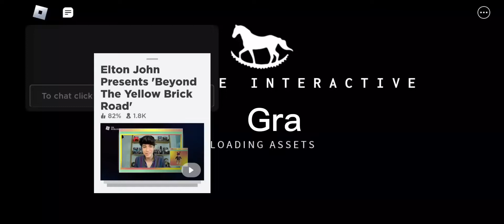Elton John ROBLOX Event Get Your FREE ITEM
Hey My NEW Channel Is GrimPlays -    Cześć To Moje nowe konto GrimPlays